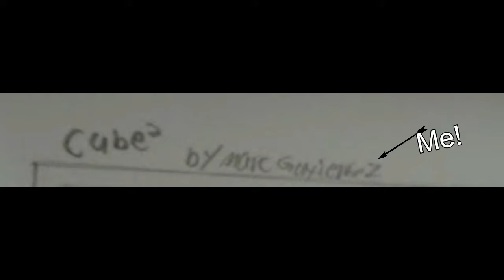Cube² - An Original comic (comic dub)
Yes, i made this comic. It may be weird and insanely dumb but that's just me.

Also I am planning to do more it's just, if you want something spesific then say so...

social stuffs
Me pic snap stuff (snapchat):